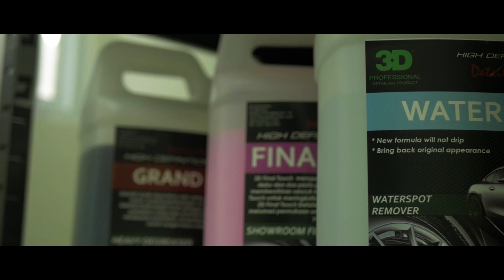HD CAR CARE BEKASI